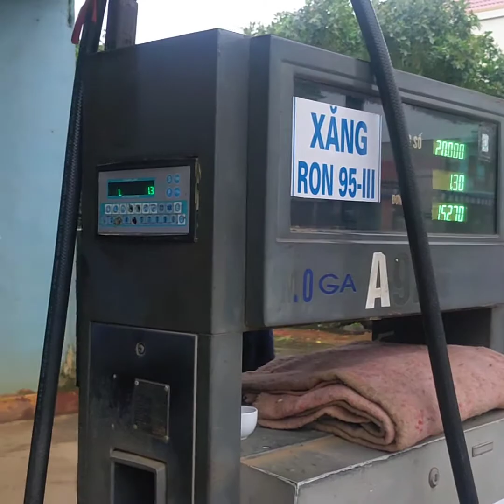20 tháng 9, 2020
Video Quik của Tôi